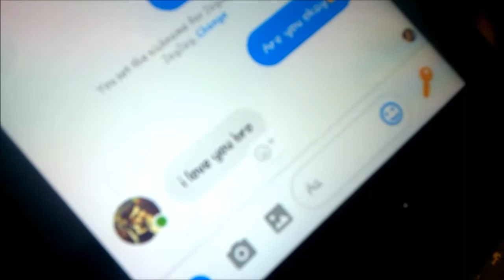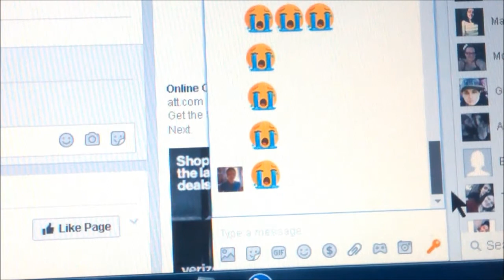JPain - Jake (Music Video)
JAKE ROLE - ALLEN SHELLINGTON